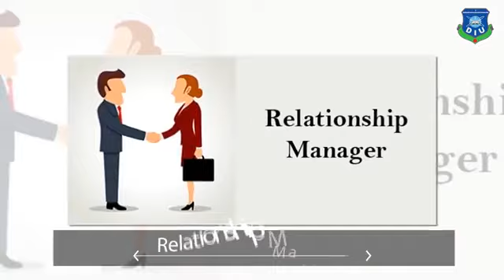DIU introduces "Bachelor of Business Studies (BBS) in E-Business Management"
The world is moving fast into the digital realm each and every day. To move with the world DIU introduces Bachelor of Business Studies (BBS) in E-Business Management under the Faculty of Business & Entrepreneurship.
✅E- Business Management covers:
🔹E-Business Fundamentals
🔹Digital Marketing
🔹Mobile Computing and Commerce
🔹E-Business Project Management
🔹E-Business Security, Legal Issues, and Ethics
🔹E-Business Web Applications